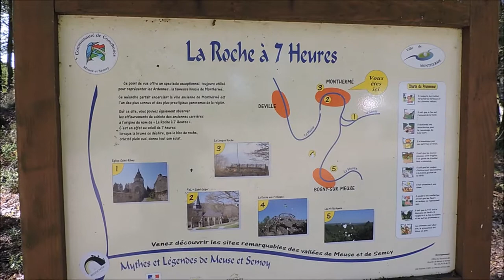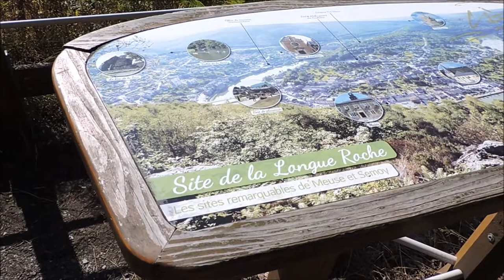Entre Meuse et Semoy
Ce samedi 14 septembre 2019, randonnée entre Meuse et Semoy, avec un départ via le sentier des crêtes, La Roche à 7 heures et La Longue Roche qui dominent le village de Monthermé et sa boucle de Meuse, dans les Ardennes, pour le circuit du matin. Après le repas du midi, poursuite de la rando entre le chemin du calvaire de Tournavaux, puis direction le village d'Haulmé par la Voie Touristique Trans-Semoysienne avant un retour par l'aire d’atterrissage du parapente de La Gire et le sentier forestier qui part du village, en serpentant le long de la rivière Semoy, jusqu'aux ponts de Tournavaux et d'Haulmé.